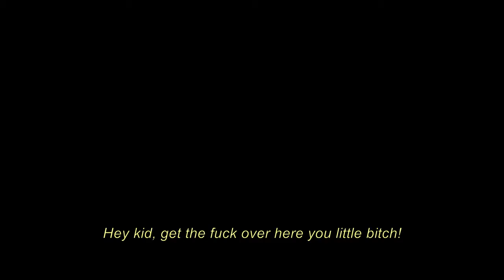Spanish Dialogue Reel (Español)